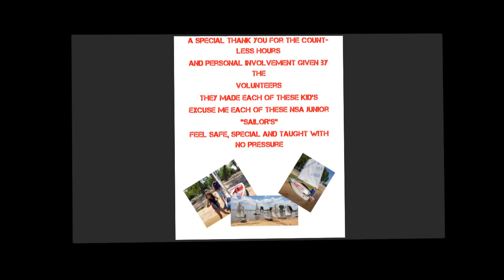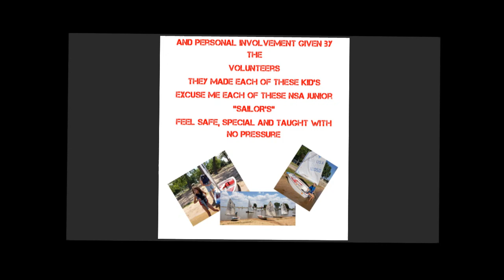NSA JUNIOR SAILING CLASS JULY 2018